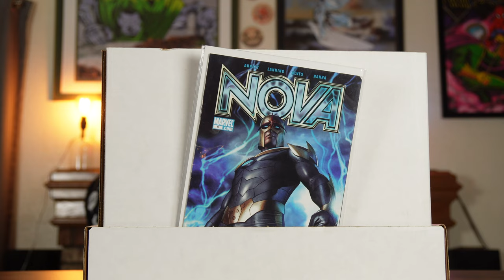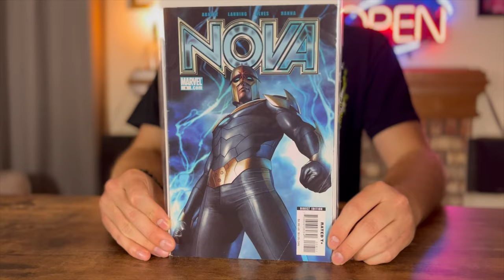Marvel's COSMO the SPACE DOG Inspired Cocktail | The Good Dog | Antihero's Bar With No Name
Welcome True Believers! At Antihero’s Bar With No Name, we’ll be crafting original cocktail and mocktail recipes based on Marvel and DC comic book characters! Follow me along as I adapt your favorite hero, villain, or antihero into a delicious (most of the time) beverage for you to make at home! Excelsior, and cheers! 🥂

On today's menu, it is not the pup barking at the door that is going to wake you up, it's going to be this original rendition of an espresso martini, inspired by everyones favorite Russian intergalactic space dog, Cosmo!

Consider checking out my other video series, Only Mando, where I’m building my very own Star Wars Mandalorian armor cosplay!

Consider checking out my other video series, Antihero Komics Club, where all things comic books are discussed! 📚

Time Stamps ⏰
00:00 The Intro
01:48 The History
03:43 The Ingredients
05:33 The Pours
07:25 The Drink and Tastes
08:50 The Sign-Off

Antihero_Komics

I appreciate ya’ll for tuning in! Excelsior, and may the force be with you all! ✨🤘